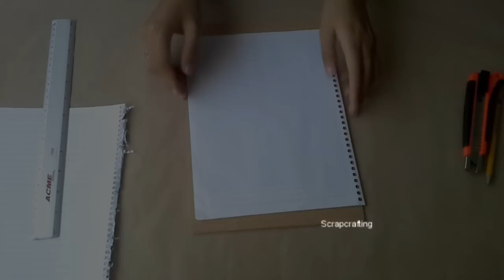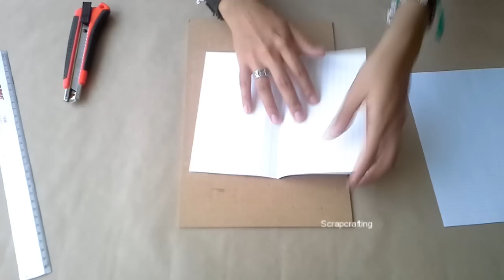Cómo hacer una libreta + encuadernación sencilla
Un mini cuaderno con encuadernación sencilla (paso a paso) y hojas recicladas.